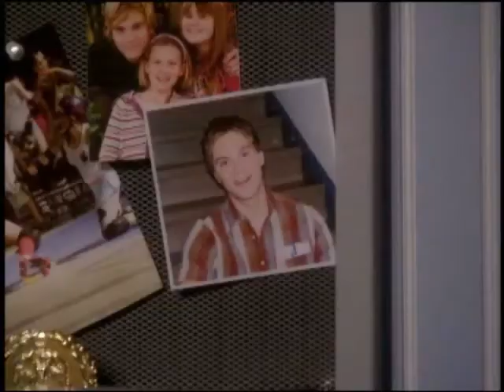I Miss You (Luke and Noah Video)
A video I made for Luke and Noah from the show As The World Turns using the song "I Miss You" by Miley Cyrus.